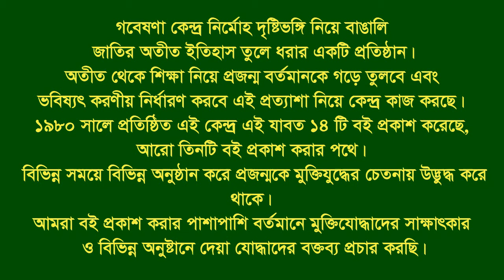Interview of Md Abu Yusuf।। Muradnagar।।Comilla।।F Fighter।। FF।।